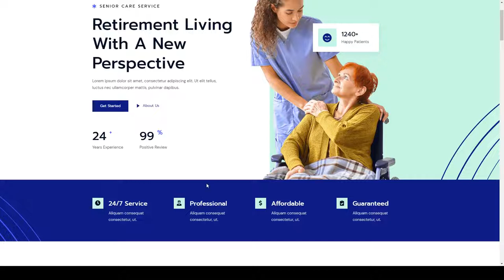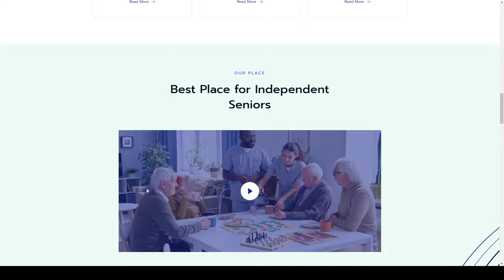Wellage - Senior and Elderly Care Service Elementor Template Kit retirement nursing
Tags assisted living, counseling, elderly, health, healthcare, home care, hospital, medical, modern, nurse, nursing, retire, retirement, senior care, senior living